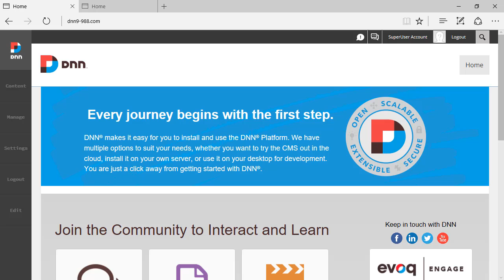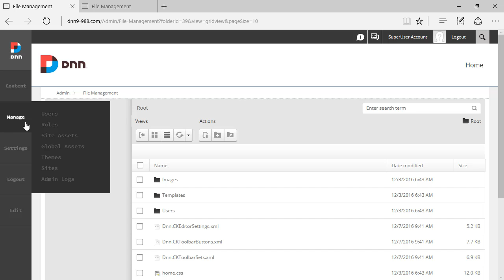DNN 9 Preview: Managing Site Assets and Global Assets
A preview of how the management of Site Assets and Global Assets works in DNN 9.